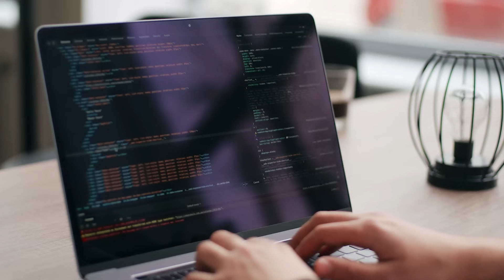Build AI That Matters: Make an Impact at AWS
What happens when builders get to play with the most powerful AI technology in the world? Step into AWS, where we're pushing the boundaries of generative AI to transform ideas into reality. Join a team where your imagination sets the limits, failure leads to innovation, and we're not afraid to pivot when new possibilities emerge. If you're ready to democratize AI and build something that seemed impossible just yesterday, this is your invitation to build AI that matters.

Explore AI roles at Amazon